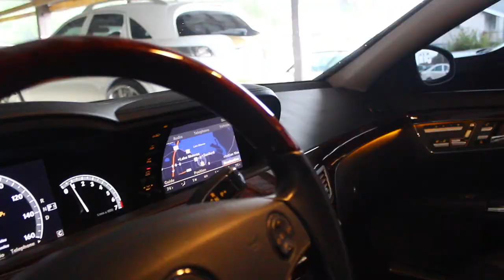BENZ S550 ON 24" BRUSHED AMANI FORGED VORNADO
MERCEDES BENZ S-550 ON AMANI FORGED VORNADO WHEELS

BUILT BY: TEAM 407 IN SANFORD, FL